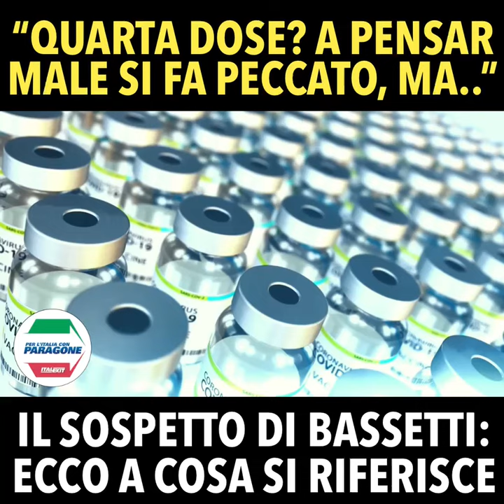“Quarta dose? A pensar male è peccato, ma…”. Il sospetto choc di Bassetti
“Quarta dose? A pensar male è peccato, ma…”. Il sospetto choc di Bassetti: ecco a cosa si riferisce il virologo